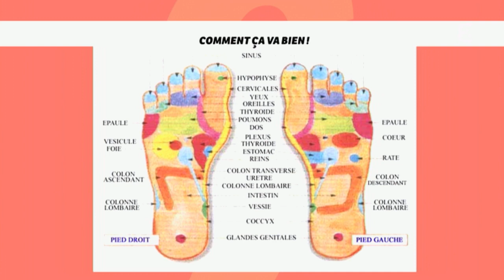[BEAUTÉ] Trouver un massage à son pied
Oppressés, maltraités, épuisés, écrasés, nos pieds ne sont pas épargnés! Comme ils sont pudiques et qu’ils n’aiment pas toujours être tripotés par des mains inconnues, on va prendre notre pied en testant les derniers masseurs de pieds high-tech, avec Janane!